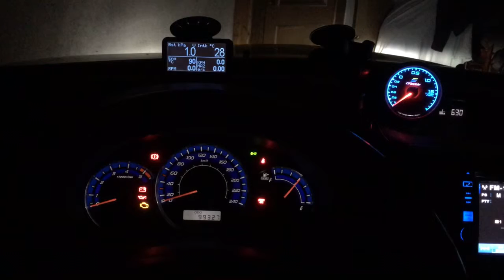Start and stop impreza 2010